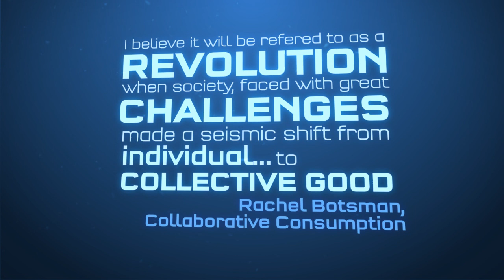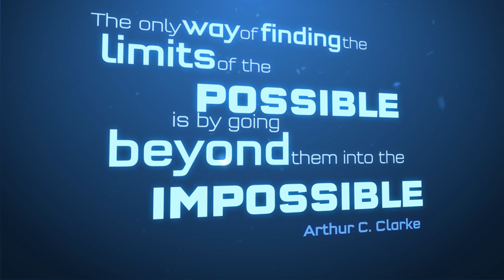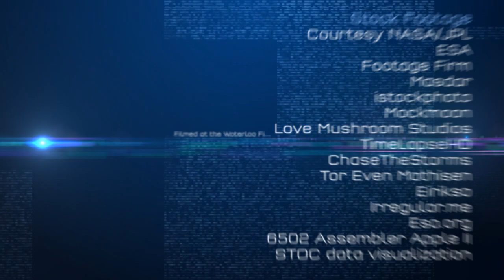Earth 2.0: Initialization - Melissa Sterry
MELISSA STERRY - Futurologist
FIND: Explore some of the most pioneering applications of sustainability in the built environment
ACTIVATE: "Get involved with making the possible happen. See how you can make a difference